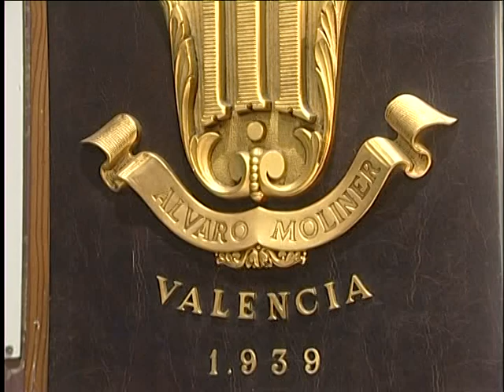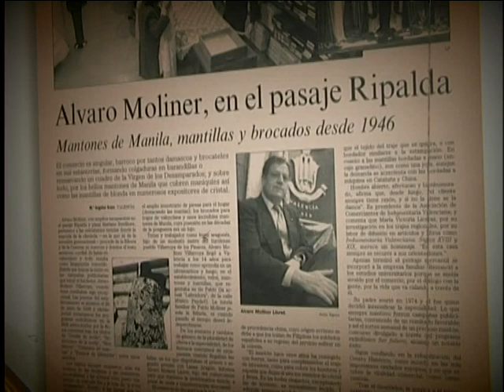Indumentaria Alvaro Moliner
La firma Álvaro Moliner es una referencia dentro del mundo de la indumentaria. Sus diesños y 70 años de experiencia le avalan